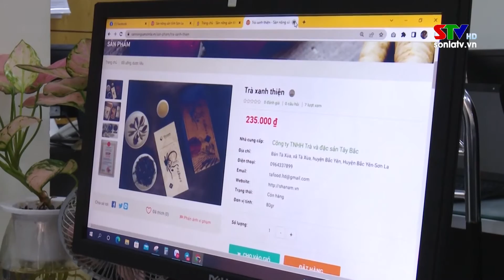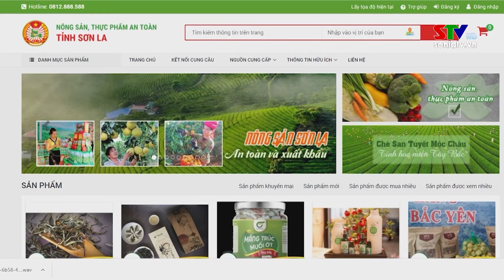Chuẩn bị ra mắt sàn giao dịch nông sản an toàn Sơn La